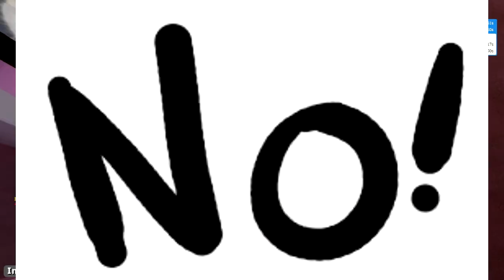Garry's Mod - Funny Random Reactions #1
those feelings when you had to just say WTF in the chat to react to someone saying something weird in the mic chat IN Garry's Mod..yup that's happenig here :D

funny/random/WTFish moments of random people saying...random things...yup
enjoy & thx for watching!

enjoy :D

Garry's mod reactions
Garry's mod funny moments
Garry's mod wtf moments
Garry's mod fails
Gmod fail moments
Gmod fails
Gmod dafuq moments
Gmod omgwtfbbq
Garry's mod epic wtf and fails